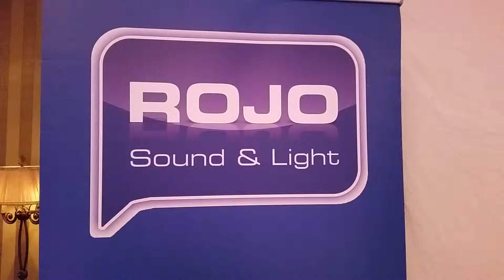Rojo Wedding Edition(5)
Nicole & Angelo